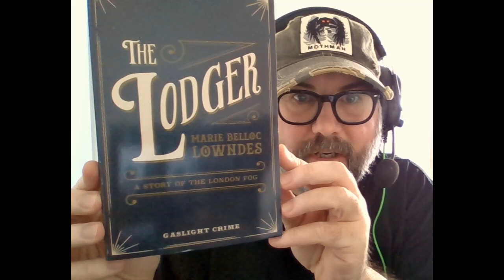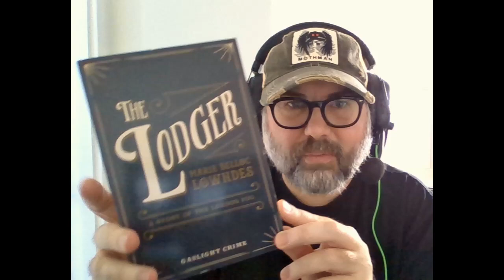SCARY BOOK REVIEWS with JAMIE: The LODGER by Marie Belloc Lowndes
My Horror Novel: DAEMONIKA!

COPPA COMPLIANCE: This channel (JAMIE EVANS BOOKS) and all of its videos are not “directed to children” within the meaning of Title 16C.F.R. § 312.2 and are not intended for children under 13 years of age. JAMIE EVANS BOOKS and its owner(s), agents, representatives, and employees (hereinafter, “JAMIE EVANS BOOKS CHANNEL”) do not collect any information from children under 13 years of age and expressly deny permission to any third party seeking to collect information from children under 13 years of age on behalf of JAMIE EVANS BOOKS  CHANNEL. Further, JAMIE EVANS BOOKS CHANNEL denies any and all liability or responsibility for the practices and policies of YouTube and its agents and subsidiaries, or any other affiliated third party, regarding data collection.